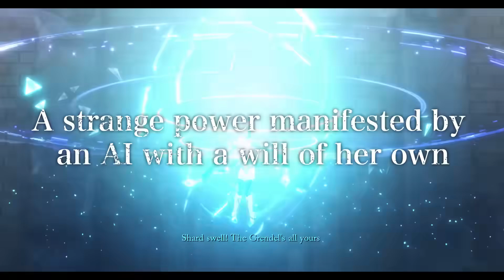The Legend of Heroes: Trails through Daybreak II - Announcement Trailer | PS5 & PS4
Return to the Calvard Republic and unravel the mystery of the crimson beast in The Legend of Heroes: Trails through Daybreak II, coming to PS4 and PS5 in early 2025!

One day, a shocking series of murders set the wheels of fate into motion once again. Chaos looming on the horizon, the spriggan Van Arkride receives an unexpected visitor. Who is behind the murders, and what is their goal? Time may be the only key to unlocking the secrets lurking beneath the shadows...